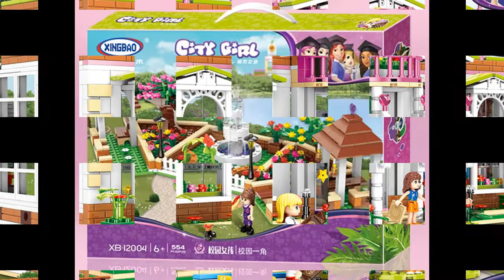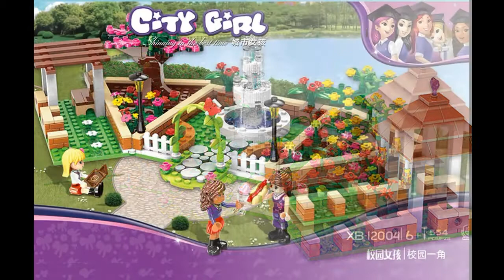XingBao New Series! City Girl - 5 sets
How much do this cost & Where to buy?